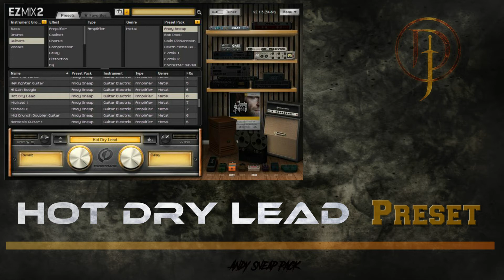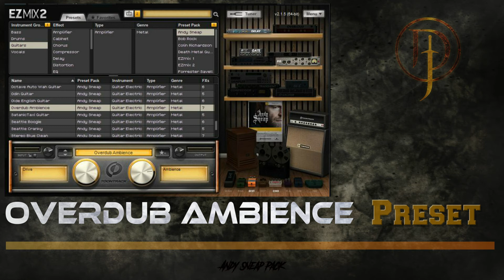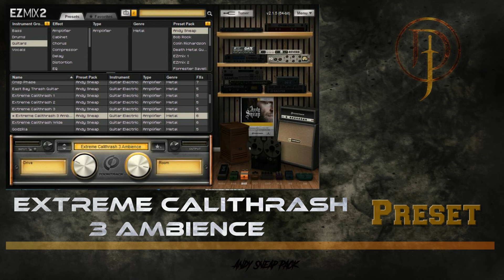Trying out Toontrack’s Andy Sneap EZmix Pack Lead Guitar Tones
In this video, I showcase some of my favorite lead guitar tones from Toontrack’s Andy Sneap EZmix Pack. I absolutely love this EZmix pack and this one was one of the first ones that Nick and I got when we got into recording and using amp sims for the first time.  Ya just can't go wrong with Andy Sneap.

There is no additional processing done to the lead guitars.  What you are hearing are the unedited guitar tones on the solo track.

                                               ►►Distrokid
Want to have your music on Spotify, iTunes, Deezer, Amazon, Google Play, TIDAL, iHeartRadio, YouTube, Pandora, and many other streaming services? DistroKid is a service for musicians that puts your music into online stores & streaming services.